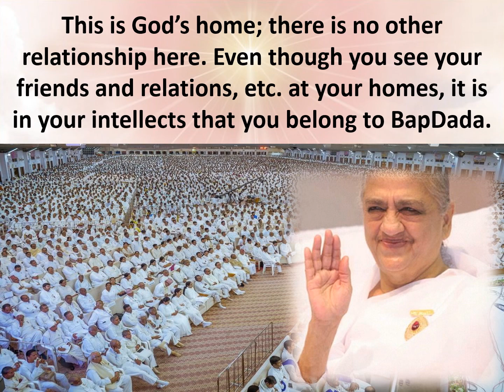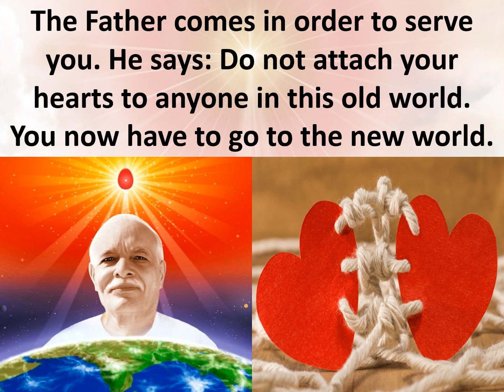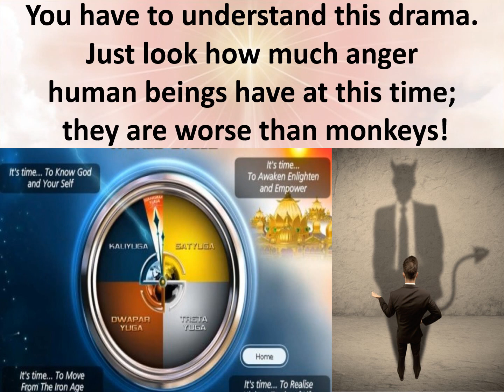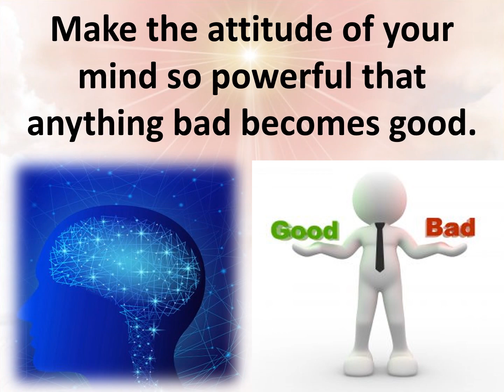Jewels of Murli ENGLISH 13-08-2022